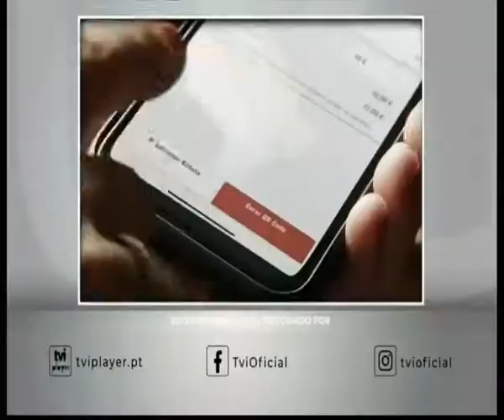Ruben amoroso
Amorim revela-se